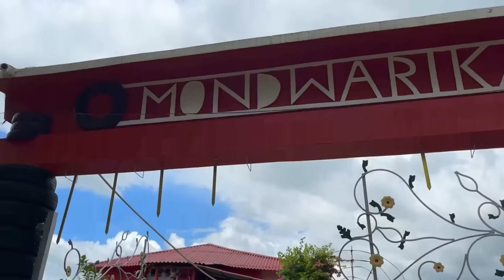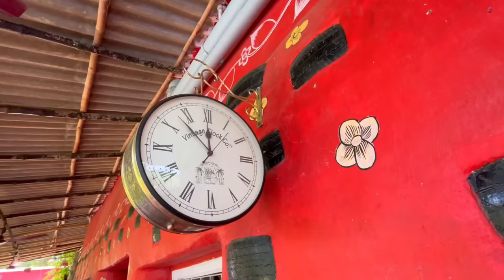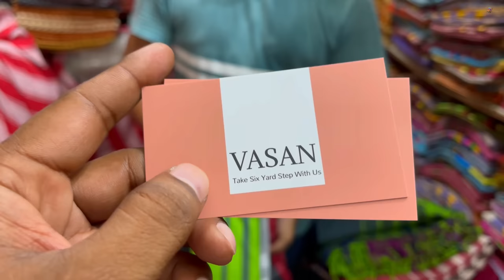Unlimited দেশি কচি পাঁঠার ঝোল, গলদা চিংড়ি দিয়ে রাজকীয় ভুরিভোজ প্রকৃতির কোলে Mondwrika Eco Resort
Ilish Utsav Booking Number - 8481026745
Location :

Mondwarika
Dwarhatta - Ramhatitala Rd, Dwarhatta, West Bengal 712403

mondwarika eco resort
tyre house